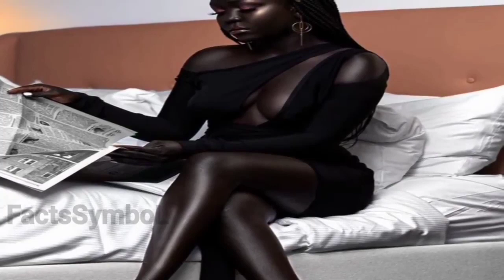World blackest woman model Nyakim in Sudan2 | Black skin, Queen Of the dark Facts Hindi Guinnes book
World blackest woman model Nyakim in Sudan Part -2 | Black skin | Queen Of the dark Facts in Hindi Guinness book

Namaste guys,,🙏🙏🙏
Friends, what are people not doing nowadays from black to white. They are using expensive and expensive medicines and creams and some people are also becoming blonde. But today I will tell you about the famous model Nyakim of Sudan, who is said to be the blackest woman in the world. And it is so dark that it does not even appear in the dark. That is why she is also known as Queen of the dark. Thanks

Related keywords-

World blackest woman,
World blackest woman model,
Woman model pose,
Woman model with their worst fear,
Modelling face tips,
Modelling womens fashion,
Face cream for women,
Model kaise bane,
Model motivation,
Black face ko gora kaise kare,
Model facts,
Facts weird channel,
Facts weird,
Facts,
Facter,
Facts in hindi,
Facts verse,
Facts you don't know about slayy point,
Facts about in hindi,
Facts video